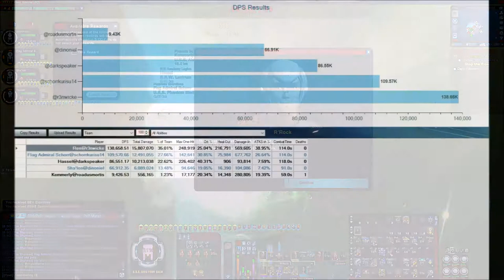STO 138k ISA Kelvin Dread s14 +full build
4 Guardians, 3 Kelvin Dreads, 2 Turtle Doves and a Partridge in a Pear Tree.